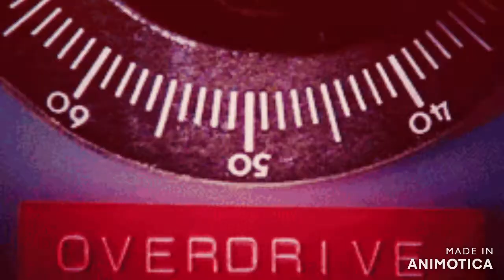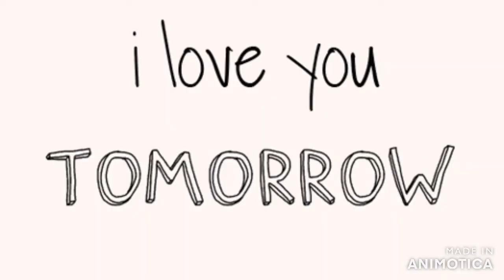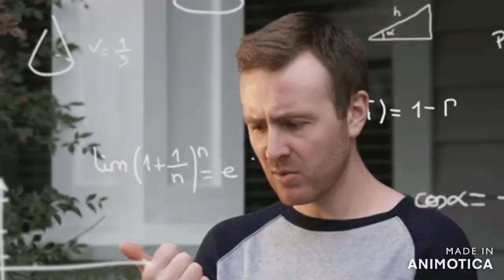Just Do !t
Just do it!!! Seriously!!! Time is short call His name, ask for love, knowledge, friendship, or anything that serves His kingdom and you will find out what life is all about and what freedom actually feels like. Those sins you think you aren't ready to give up are actually chains. Call on His name and see what it's all about. Oh and this is a beat I made and put a message of the Gospel I found to it. Hope you like it! Believe in The Lord Jesus Christ and be saved and blessed.